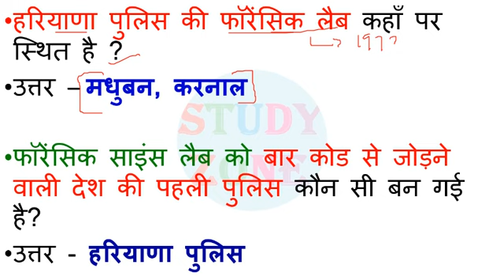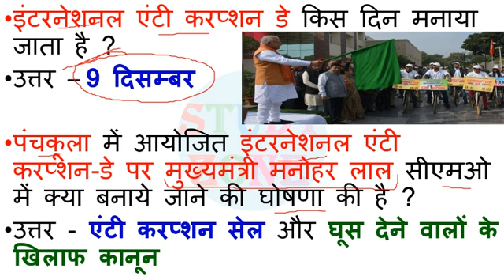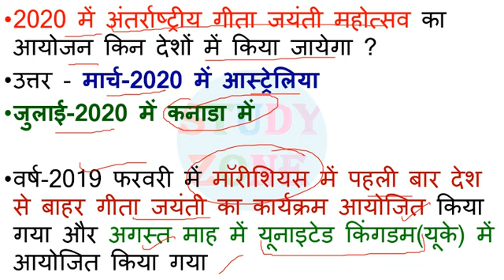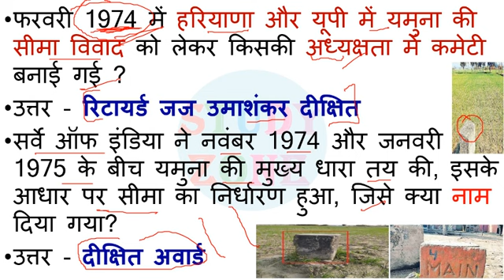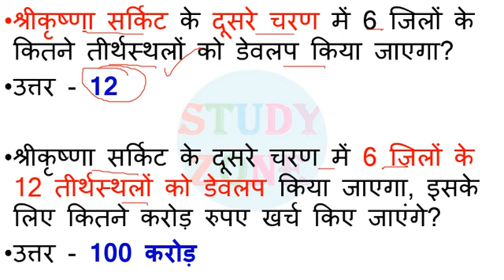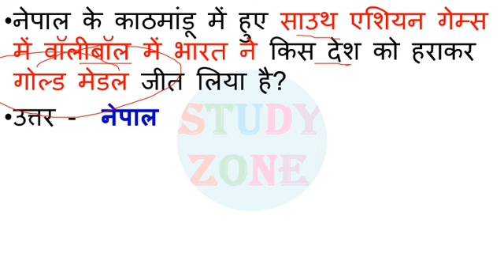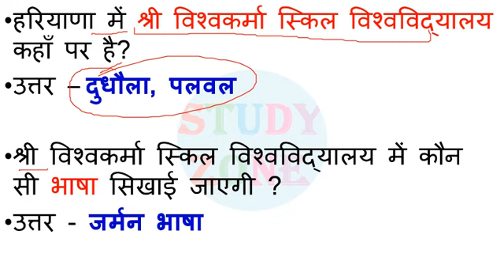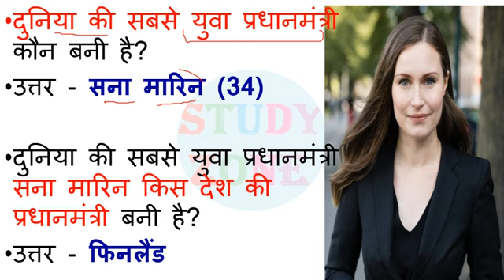Top 30 Haryana current affairs 1–12 December 2019 | study zone | Best haryana current affairs 2019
Last 7 Months Top 170 Haryana current affairs 2019 IN HINDI pdf

1. haryana police  Most expected questions
2. Haryana Police, Patwari most important gk questions
3. Haryana gk important questions 2019
4. Hssc patwari, haryana Police, SI Computer Questions
5. Haryana Gk, Computer, math English, questions for Haryana Police Patwari Hssc group d SI
6.  Hssc police constable 2019
7.  Hssc police si vacancy 2019
8. Haryana police 2019 model paper
9.  Hssc police vacancy 2019 model paper
10. Haryana police Gk important questions
11. Haryana police vacancy important questions
12. Hssc police vacancy 6400 post 2019
13. Haryana Gk important questions
14. Hssc Patwari gk important questions
15. Hssc group d gk important questions
16. Haryana Gk for haryana Police constable, si, patwari, hssc group d,
17. Haryana Police important math questions
18. Haryana Police important reasoning question
19. Haryana Police advance math questions in Hindi
20. Last six last top haryana current affairs 2019
21. हरियाणा करंट अफेयर 2019
22. जनवरी से जून 2019 तक
23. haryana current affair for haryana police
24. top 500 haryana current affairs 2019 for haryana Police, so, constable, hssc clerk patwari gram sachiv
25. last 1 year current affair 2019
26 last 6 month haryana current affair
27. 18 mahine ka haryana current affair
28. haryana current gk 2019
29. top hssc current affair
30. haryana current affair in hindi
31. june 2019 tak haryana police current affair
32. patwari, hssc group d 2019 best current
haryana current affairs 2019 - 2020, hssc ke sabhi exams ke liye
hssc gk haryana gk